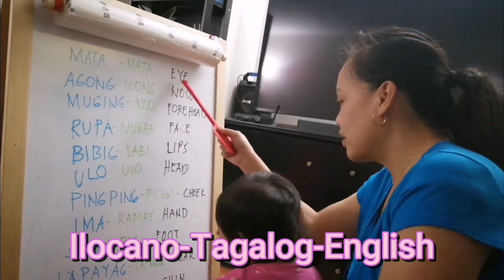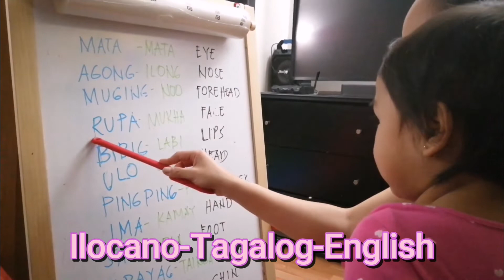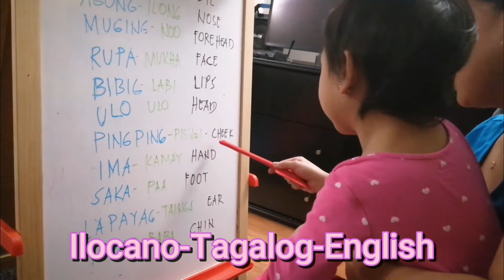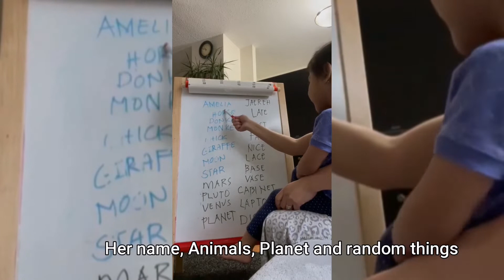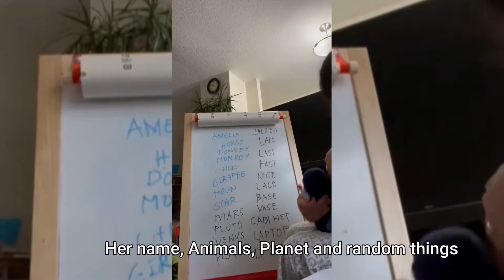This clever 2 year old who can read Ilocano, Tagalog and English!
She started to read ramdom words at the age of 2. In this video she reads body part in Ilocano Tagalog and English. She also sings song and speaks to a crab😃 please enjoy watching!